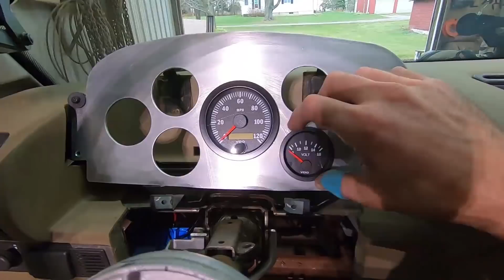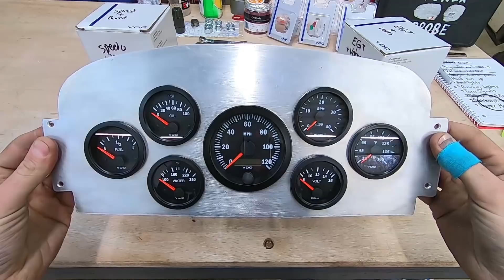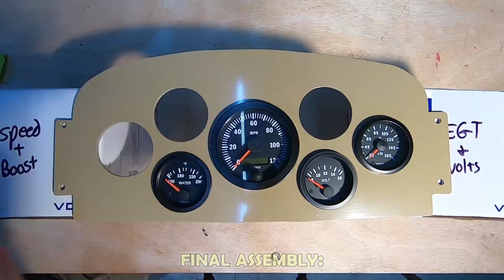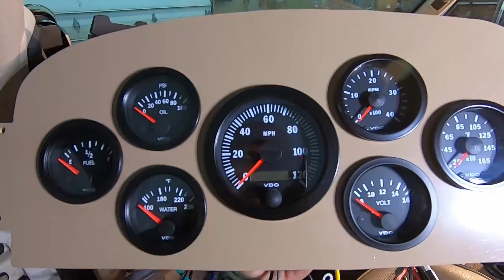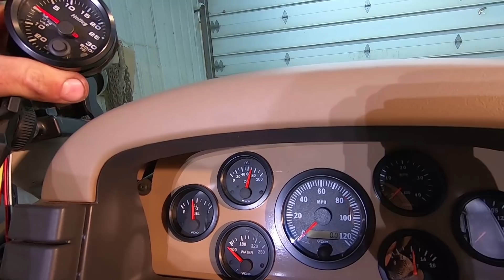Custom Gauges × 4BT Cummins Discovery #48 [Land Rover Build]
Building a custom gauge cluster to hold all my new gauges in the original Land Rover dashboard surround. Here are the gauges used

~ TIMESTAMPS:
0:00 Out Of Fuel
0:43 CAD Template
0:43 Finding Material
1:18 Cutting
1:52 Drilling
3:05 Test Fitting
3:44 Gauges
4:50 Painting
5:32 Cluster Done
6:09 EGT Sensor
7:30 Boost Sensor
7:51 Gauge Wires
8:56 Gauge Test
9:38 Outro

~ PART#48 in a project dubbed "Nanuuq" to swap out my lifted Land Rover Discovery 2's blown 4.0L V8 & boring ZF auto for a Cummins 4BT 3.9L turbo (Holset Super HX30W) diesel 4-cylinder engine (Bosch P7100 pump) with an NV4500 5-speed manual transmission. The AWD 4x4 will remain with the LT230 transfer case divorced behind it all, & plenty of Dodge 6BT parts too. Another big phase of my custom DIY build to create a do-just-about-anything off-road / overland rig. Did I mention it's a camper too?